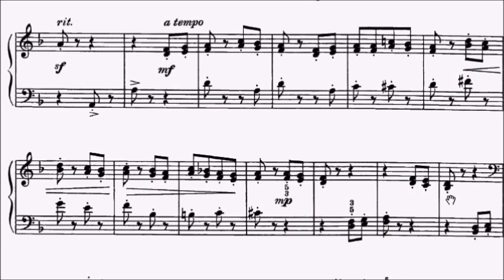HKSMF 76th Piano 2024 Class 109 Grade 3 Kabalevsky Dance Op.27 No.15 Sheet Music 校際音樂節